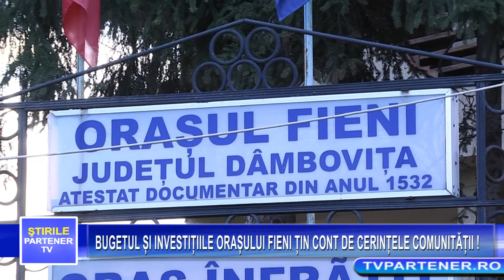BUGETUL ȘI INVESTIȚIILE ORAȘULUI FIENI ȚIN CONT DE CERINȚELE COMUNITĂȚII !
Partener TV. BUGETUL ȘI INVESTIȚIILE ORAȘULUI FIENI ȚIN CONT DE CERINȚELE COMUNITĂȚII !